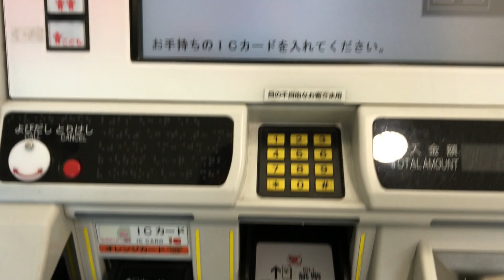[HD60fps]再発行したてのSUGOCAに券売機でポイントチャージを行おうとすると…。 (高見沢製券売機編)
[HD1080p・60fps対応動画。60fpsで視聴するには、画質を720p以上に設定してください。]
※券売機の警告音が大きいので音量にご注意ください。
動画タイトル…再発行したてのSUGOCAに券売機でポイントチャージを行おうとすると…。 (高見沢製券売機編)
2017年4月13日(木)、JR九州・久留米駅の券売機(高見沢製VTQ)で、ボロボロになり交換したばかりのICカード・SUGOCAにポイントチャージを行おうとしましたが、エラーが出てできませんでした。
画面の表示どおり、SUGOCAを新規発行・再発行すると、2日経過するまではポイント履歴を確認できません。また、最初にICカードを投入すると、高見沢製の券売機では「ポイントチャージ」の項目自体が表示されないようになっています。
ボロボロになったSUGOCAを交換していただいたことについて、ブログにまとめています。こちらもぜひご覧ください。↓
券売機情報
券売機メーカー・高見沢サイバネティックス
券売機機種・VTQシリーズ
券売機番号・久留米駅券181
撮影情報
撮影場所・JR九州鹿児島本線・久留米駅
撮影機材・Apple iPhone 7・60fps撮影(iOS 10.3.1)